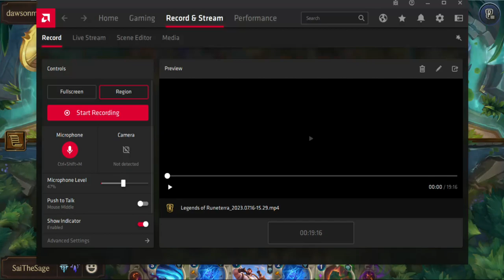Pantheon the ultimate clutch master Legends of Runeterra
Join me as we explore the fascinating world of Runeterra, the digital collectible card game developed by Riot Games. In this series, I'll provide you with in-depth tutorials, strategic insights, and gameplay analysis to help you become a master of the game. From deck building to understanding the meta, we'll cover it all.

Ashe
    Aurelion Sol
    Braum
    Darius
    Diana
    Draven
    Elise
    Ezreal
    Fiora
    Gangplank
    Garen
    Hecarim
    Heimerdinger
    Janna
    Jarvan IV
    Jax
    Jinx
    Kalista
    Karma
    Karthus
    Katarina
    Kennen
    Kindred
    LeBlanc
    Lee Sin
    Lissandra
    Lucian
    Lulu
    Lux
    Maokai
    Miss Fortune
    Mordekaiser
    Morgana
    Nautilus
    Nidalee
    Nocturne
    Olaf
    Orianna
    Poppy
    Quinn
    Riven
    Rumble
    Sejuani
    Shen
    Sion
    Sivir
    Soraka
    Swain
    Tahm Kench
    Talon
    Teemo
    Thresh
    Trundle
    Tryndamere
    Twisted Fate
    Udyr
    Varus
    Vayne
    Veigar
    Vi
    Viktor
    Vladimir
    Volibear
    Warwick
    Yasuo
    Yorick
    Zed
    Ziggs